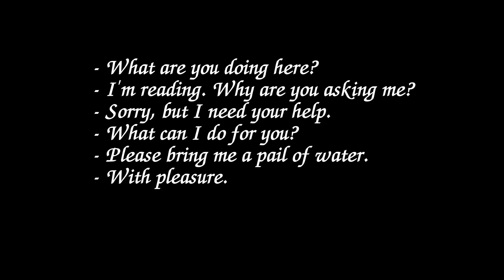Listening for beginner 34 dialogues